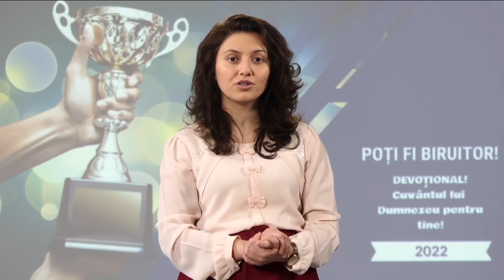19 februarie / UMBLÂND ÎN LUMINĂ!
UMBLÂND ÎN LUMINĂ!
„Căci tot ce este în lume: pofta firii pământeşti, pofta  ochilor şi lăudăroşia vieţii, nu este de la Tatăl,  ci din lume.” Ioan 2:16
„Dumnezeu a îngăduit ca lumina reformei sănătății să  strălucească asupra noastră în aceste ultime zile pentru ca,  umblând în lumină, să putem scăpa de multele primejdii  la care vom fi expuși. Satan lucrează cu mare putere ca  să-i facă pe oameni să-și îngăduie apetitul, să-și satisfacă înclinațiile și să-și petreacă zilele într-o nebunie oarbă.  El prezintă atracțiile într-o viață de bucurie egoistă și de  îngăduință senzuală. Necumpătarea macină atât energia  minții, cât și a trupului. Cel care este biruit în felul acesta  s-a așezat pe teritoriul lui Satan, unde va fi ispitit, tulburat  și în cele din urmă controlat după plac de vrăjmașul dreptății.” — Dietă și hrană, p. 22.